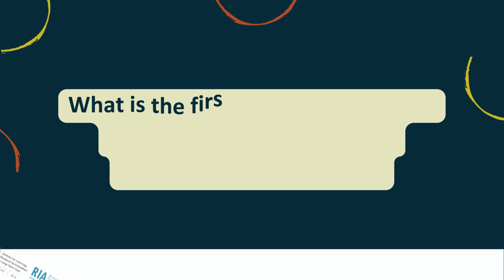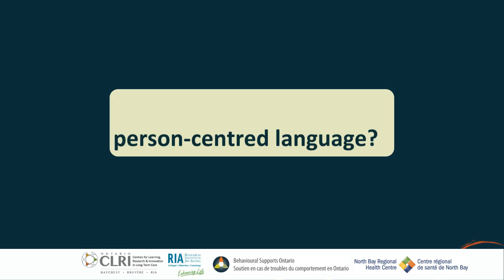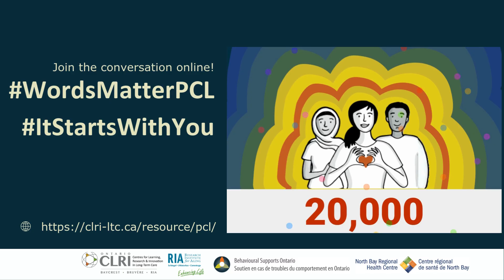Celebrating over 20,000 Person-Centred Language pledges!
On September 10, 2024, the Person-Centred Language (PCL) Initiative reached a new milestone. Over 20,000 people have pledged to use respectful and inclusive language, including team members in long-term care, residents with lived experience, and other care providers. In this video, some of our PCL Champions share  what this important milestone means to them and why our words matter.

The PCL Initiative is co-led by the Behavioural Supports Ontario (BSO) Provincial Coordinating Office at the North Bay Regional Health Centre and the Ontario Centres for Learning, Research & Innovations in Long-Term Care (CLRI) at the Schlegel-UW Research Institute for Aging (RIA). A special thank you to members of the Person-Centred Language Working Group and others for their thoughtful contributions to this video.

To learn more about the PCL Initiative and to explore PCL resources,

Words matter. It starts with you.